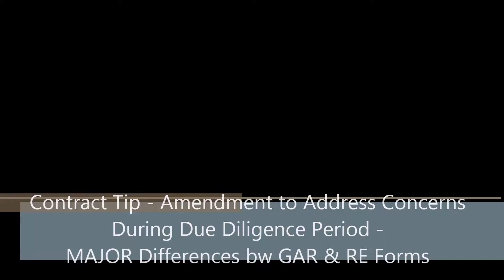Contract Tip - Amendment During Due Diligence - MAJOR Differences Between GAR & RE Forms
There are MAJOR Differences between the Amendments that you use to Address Concerns with the Property During  Buyer's Due Diligence Period.  The verbiage in the GAR package & the RE Forms package are vastly different- watch the video to know what they are!
GAR F107 - Amendment to Address Concerns with the Property
RE262 - Amendment During Buyer's Right to Terminate